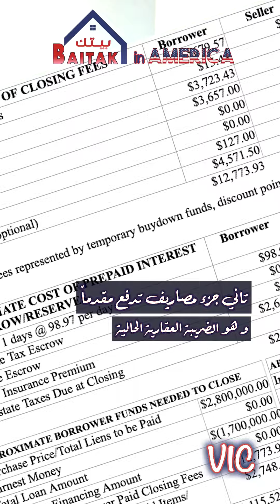Baitak in America. Buyers Closing Cost. Do I have to pay "CLOSING COST"?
Buyers Closing Cost
هو انا ينفع اشترى بيت من غير ما ادفع التكلفة الشراء دي؟